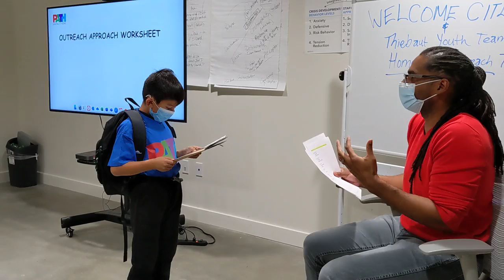Youth homeless outreach worker training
On 10/25/21, our 5th grade youth leader, Citlaly, took East Palo Alto youth grades 2-10 to the nonprofit People Assisting the Homeless - PATH (PATH) to be trained in how to do outreach work with the homeless. It was incredible watching youth learn how social sector professionals help others.

Often, underserved young people don't know what kinds of careers exist to help others, called the Helping Gap. Yet, 20% of the US workforce is composed of professions that help others.
Our goal at Thiebaut Method is to make sure underserved youth know about and can aspire toward the helping professions.

Thank you to PATH associate director, Serge Lilavois, for designing and providing the training and to Chad Bojorquez of Destination: Home for introducing Citlaly to PATH!